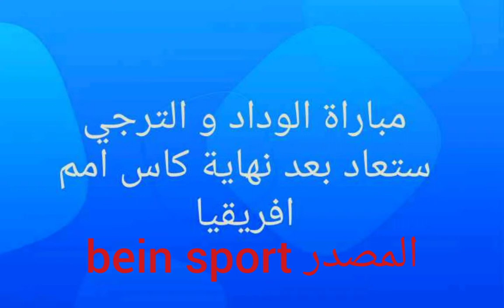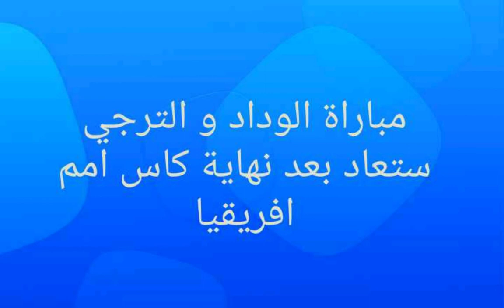الوداد و الترجي، القصة لم تنته!!!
قررت الكونفدرالية الإفريقية لكرة القدم من خلال إجتماع لجنة الطوارئ إعادة مباراة الوداد والترجي التونسي بملعب محايد وبدون جمهور بعد نهاية كأس إفريقيا للأمم بمصر بسبب تواجد عدة لاعبين تونسيين مع المنتخب التونسي مع تسليط عقوبات صارمة على رئيس الترجي التونسي وتوقيفه لعامين بعد تهديده لأحمد وتوقيف ملعب رادس وعدم إجراء أي مباراة على ميدانه